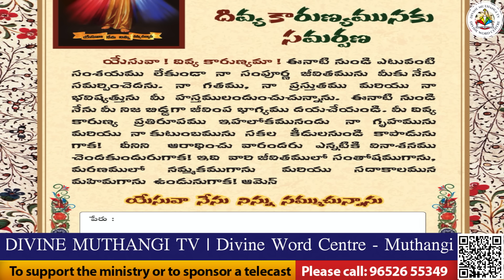Divine Mercy Intercession |Fr. Cyril Doss SVD | Divine Word Centre,Muthangi | 28-10-2024 |.mov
యేసు నీవే కావాలయ్యా నాతోకూడా రావాలయ్యా
ఘనుడా నీ దివ్య సన్నిధి నన్ను ఆదుకొనే నా పెన్నిధి

నీవే కావాలయ్యా నాతో రావాలయ్య

1. నీవే నాతో వస్తే – దిగులు నాకుండదు
నీవే ఆజ్ఞాపిస్తే – తెగులు నన్నంటదు

2. నీవే నాతో వస్తే – కొరత నాకుండదు
నీవే ఆజ్ఞాపిస్తే – క్షయత నన్నంటదు

3. నీవే నాతో వస్తే – ఓటమి నాకుండదు
నీవే ఆజ్ఞాపిస్తే – చీకటి నన్నంటదు

4 .  నీవే నాతో వస్తే విరోధి నిలువలేదు
నీవే ఆజ్ఞాపిస్తే శత్రువు వెంటాడడు

5 . నీవే నాతో వస్తే ఒంటరితనముండదు
నీవే ఆజ్ఞాపిస్తే అశాంతి నాకుండదు